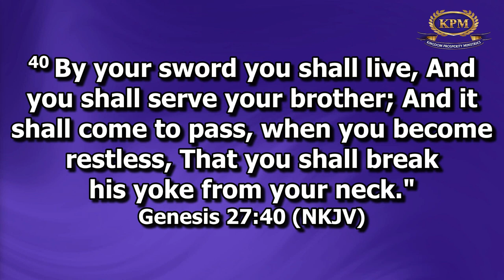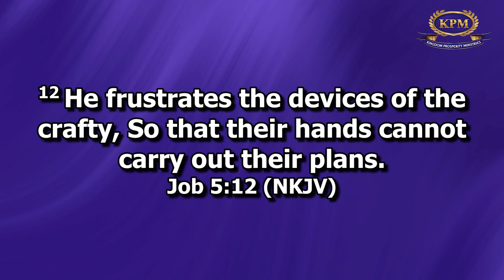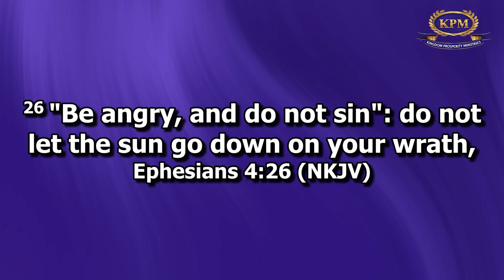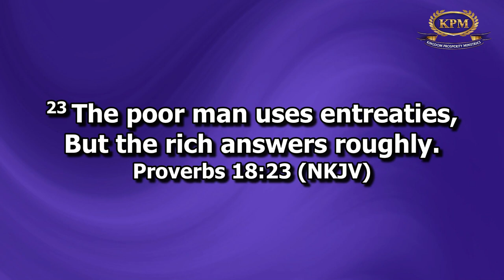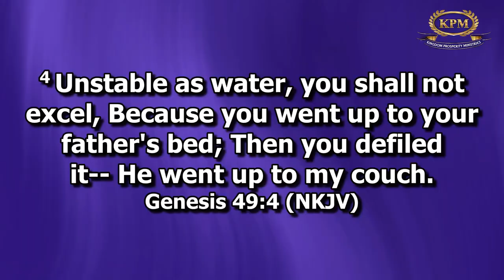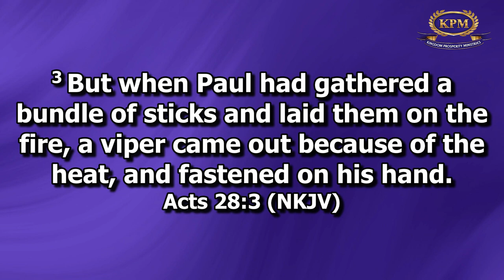DECISIVELY CONFRONTING POVERTY APOSTLE RODNEY CHIPOYERA